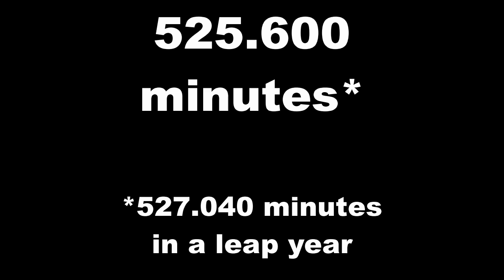How many minutes in a year ? | Quick Answers #062 | год | साल | 年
In Quick Answers Channel our mission is to Save
some of your Valuable time by providing you with
quick answers to any everyday question.

For questions which require a more analytical  answer
we provide you with links of other  Youtube Channels
in which we believe creators gave the best answer.

In case of any mistake :
and we will correct  it as soon as possible.